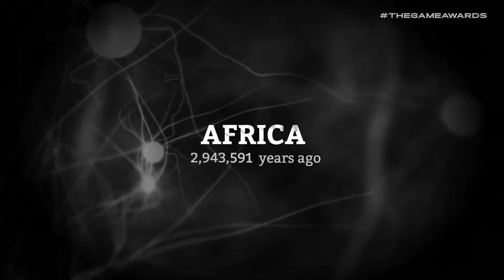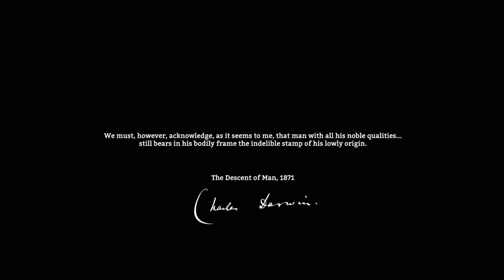ANCESTORS The Humankind Odyssey - Gameplay Trailer New Open World Survival Game 2019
ANCESTORS The Humankind Odyssey 2018